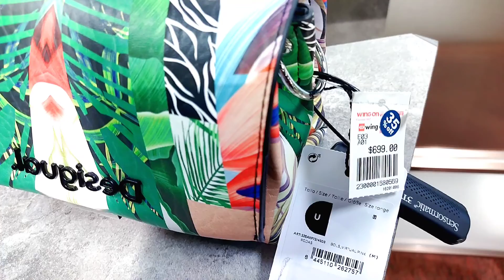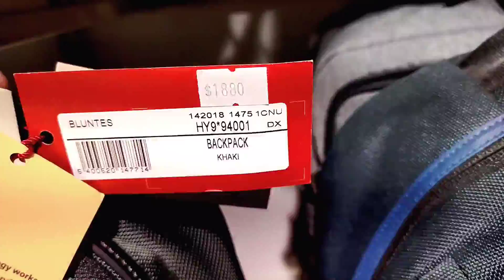Part 1 - Window Shopping @Wing On Department Store |HONGKONG